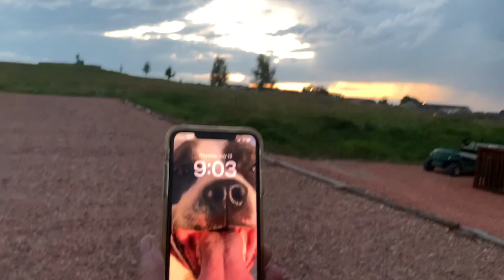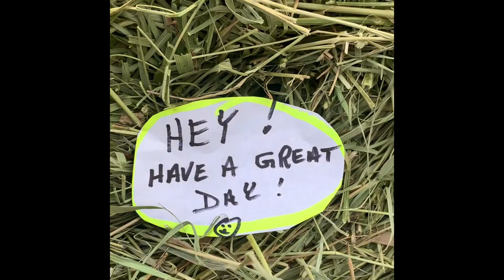BOONDOCKING {SHERIDAN, WYOMING} HARVEST HOST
Boondocking in Sheridan Wyoming.